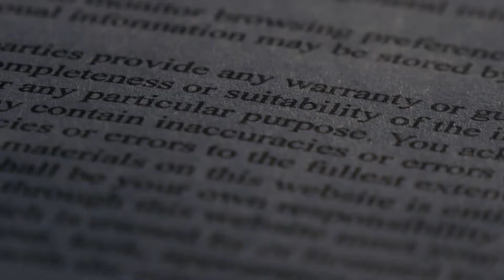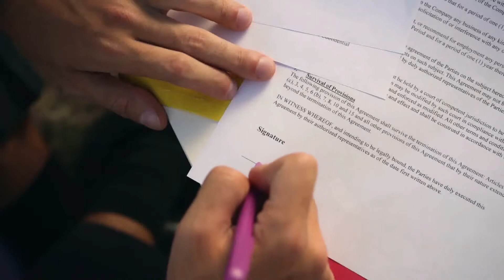What is Matricide?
Matricide occurs when one or more children kill their mother. Matricide occurs in stories and films for dramatic effect, and it has occurred throughout the history of the world in real-life situations as well. It is usually treated as murder in court systems around the world and does not generally carry extra penalties because of the relation of the killer and the victim, though this is not the case throughout the entire world. It is a rare crime, and tends to garner a significant amount of attention when it does occur.